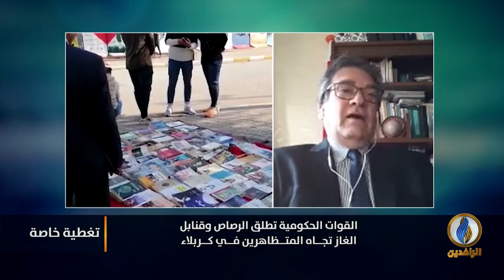تغطية_خاصة بشأن ثورة_تشرين ضد الأحزاب الفاسدة في العراق - 12 كانون الأول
ضيوف التغطية:
علي عزيز - ناشط في تظاهرات
رافع الفلاحي - كاتب وباحث سياسي
حامد الصراف - أكاديمي وباحث سياسي

تقديم:
سمير أكرم